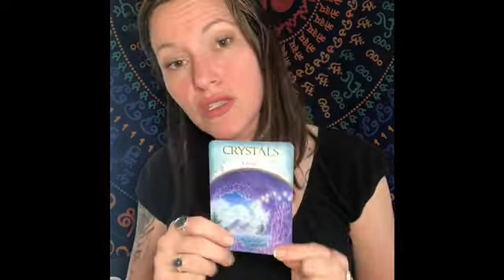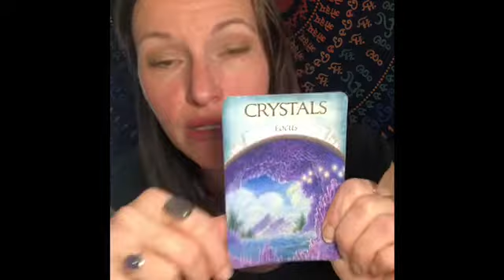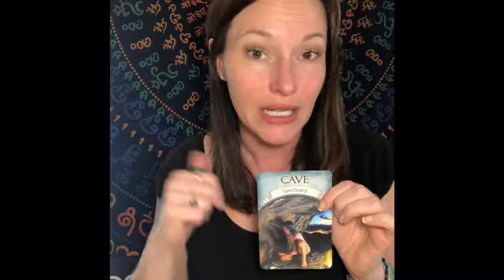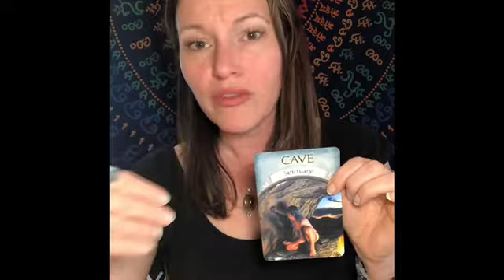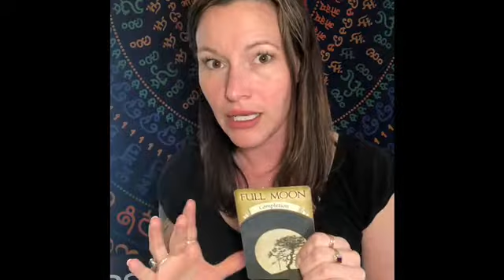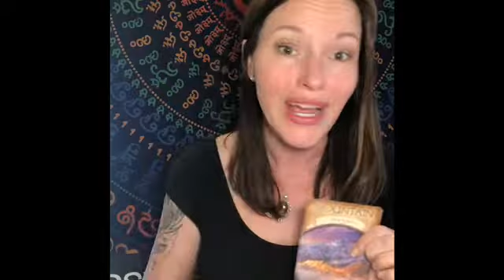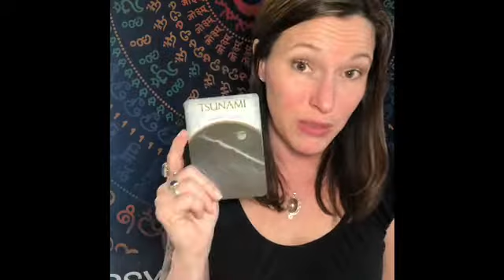Cancer, Scorpio & Pisces - Full Moon Messages for Water Signs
Illuminating information you need to know, during this full moon!

💎 The Tarot or Oracle decks I’m used in this reading:
Standard Rider Waite tarot
Earth Magic - Steven Farmer

The Peaceful Days Discount is on now until April 13th, to take advantage of this discounted price on all private readings!